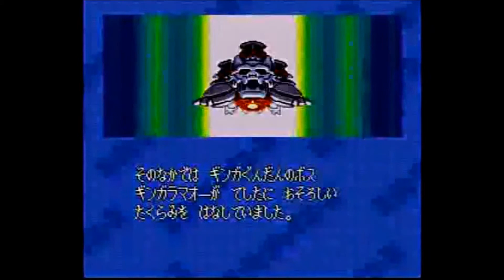ｽｰﾊﾟｰﾁｬｲﾆｰｽﾞ ﾜｰﾙﾄﾞ1･2･3 ｼﾘｰｽﾞ の ｵｰﾌﾟﾆﾝｸﾞ画面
3つのｼﾘｰｽﾞの｢ｵｰﾌﾟﾆﾝｸﾞ｣画面を､
1つにまとめてみました｡